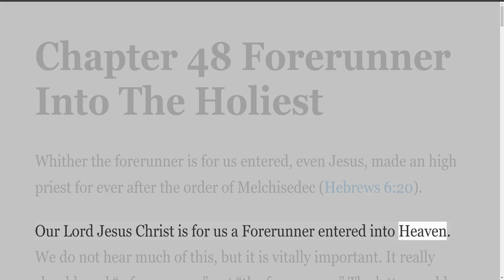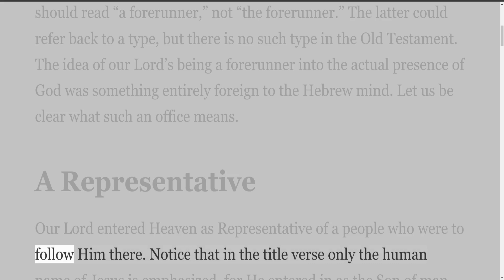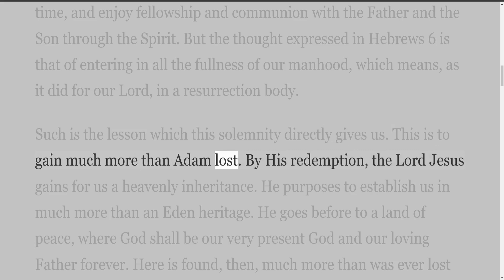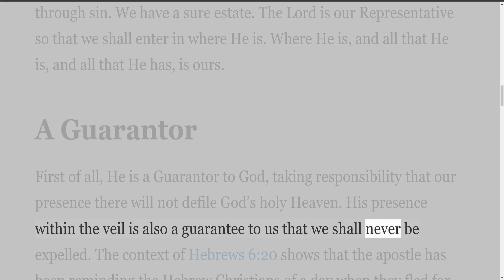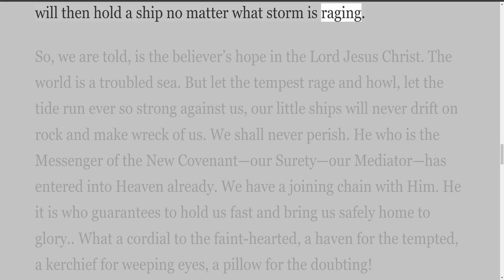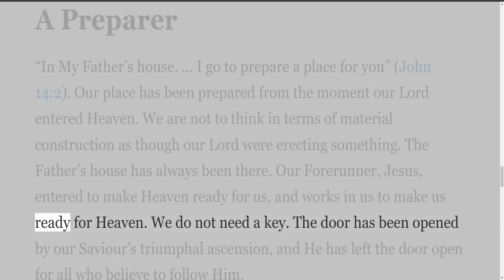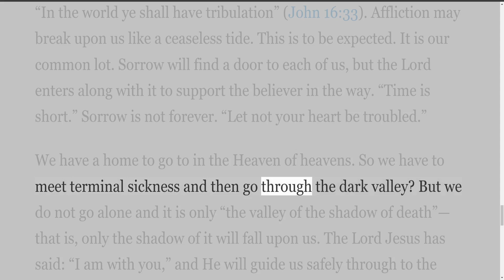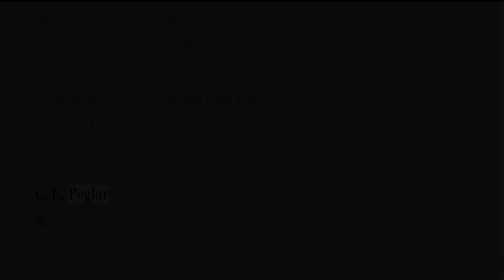Worship and Remembrance Volume 2, by Daniel Smith, Chapter 48 Forerunner Into The Holiest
Meditations on the Lords Supper
Copies available from

DANIEL SMITH
2803 West 14th Avenue
Vancouver 8 B.C., Canada V6K 2X3

Preface
My first book of meditations on the Lord’s Supper, entitled Worship and Remembrance, and comprised of forty-four such meditations, has proved a real blessing to those who seek to worship God “in spirit and in truth,” and who have great appreciation of the substitutionary sacrifice made by our Lord Jesus Christ on Calvary’s cross.

Many and sweet have been the testimonies sent me that precious souls were nurtured by the messages and hymn quotations.” Within two years 5,000 copies in two editions were dispersed, mostly sold privately while I was conducting meetings, and quite a number by written requests for the book.

We servants of the Lord, set apart by Him for the work of the ministry, live and rejoice when the Lord’s people, for whose spiritual good we watch and labor, enter into the full faith of the gospel, exercise themselves in worship before the Lord God, and fill their hearts with rapturous, adoring praise of Him whose abounding love has redeemed us.

It is my prayer, in sending forth this new series of fifty messages, that this also shall minister to your spiritual welfare, and that the Holy Spirit will work mightily and mercifully in your heart to make these things real to you. If this proves to be so, then I shall count my labor in writing the book light indeed, and my prayers all too few.

I thank God that through this humble means I have this touch upon your life and this access to your home. It is my friendly whisper to your heart of the very essence of divine truth and revelation, and a kindly directing of your eye to Him who is “fairer than the children of men” (Psalm 45:2), and who alone is worthy of your worship, praise, and adoration forever.

My gratitude is again extended to my two friends, Mrs. Eileen Firth and Bertram Shelton, for scanning the manuscript and making necessary adjustments. The hymns quoted are almost all from the hymnbooks currently used in our assembly worship meetings. My daughter Roxie, now of Arlington, Washington, has again come to my aid with her work in typing the manuscript.

Your ministering servant,
Daniel Smith